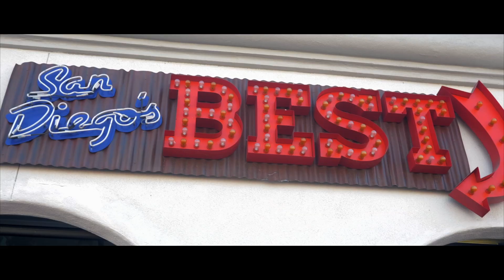Hallalujah - AoG TAKE BACK TRACK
This music is not used to sell, only for worship purposes.